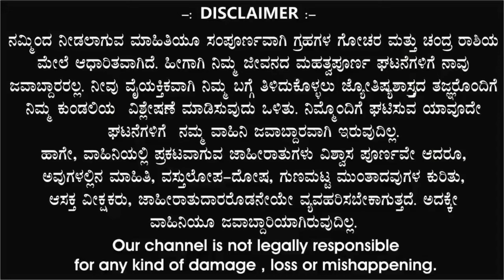ಕುಂಭ ರಾಶಿ | ದಿನ ಭವಿಷ್ಯ | 25 September 2024 | Kumbha Rashi | Dina Bhavishya | Daily Horoscope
S89 TV,

ಕುಂಭ ರಾಶಿ ದಿನ ಭವಿಷ್ಯ 25 September 2024

|| ಕುಂಭ ರಾಶಿ ನೌಕರಿ || ಕುಂಭ ರಾಶಿ ವ್ಯಾಪಾರ || ಕುಂಭ ರಾಶಿ ಶಿಕ್ಷಣ || ಕುಂಭ ರಾಶಿ ಕೌಟುಂಬಿಕ ಜೀವನ || ಕುಂಭ ರಾಶಿ ಪ್ರೇಮ ಜೀವನ || ಕುಂಭ ರಾಶಿ ಆರ್ಥಿಕ ಜೀವನ || ಕುಂಭ ರಾಶಿ ಆರೋಗ್ಯ || ಕುಂಭ ರಾಶಿ ವಾರ ಭವಿಷ್ಯ, ಕುಂಭ ರಾಶಿ ದಿನ ಭವಿಷ್ಯ, ಕುಂಭ ರಾಶಿ ಮಾಸಿಕ ರಾಶಿ ಭವಿಷ್ಯ, ಕುಂಭ ರಾಶಿ ವರ್ಷ ಭವಿಷ್ಯ, ಕುಂಭ ರಾಶಿ ದೈನಂದಿನ ಭವಿಷ್ಯ, ಕುಂಭ ರಾಶಿ ಜ್ಯೋತಿಷ್ಯ ಫಲಗಳು, ಕುಂಭ ರಾಶಿ ಯೋಗ, ಕುಂಭ ರಾಶಿ ತಿಂಗಳ ಫಲಗಳು

KumbhaRashi Daily Horoscope, KumbhaRashi Monthly Horoscope 2024, KumbhaRashi Astrology 2024, KumbhaRashiJyothishafala2024, KumbhaRashiYearlyHoroscope2024, KumbhaRashiVaraBhavishya2024, KumbhaRashiDinaBhavishya2024, KumbhaRashiSunTransit2024, KumbhaRashiWeeklyHoroscope2024,

ಜ್ಯೋತಿಷ್ಯ ಬೆಳಕು Jothisha belaku astrology, Anand audio, Ytv kannada, Namma kannada, Kannada master, Tv9 kannada, Divine media, Public colours, Bhavishya Darpan 4,